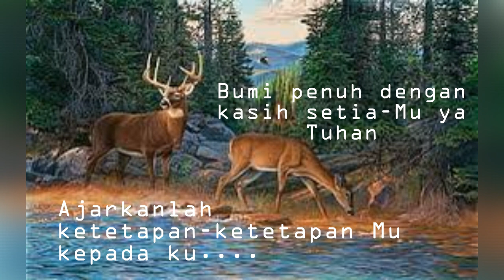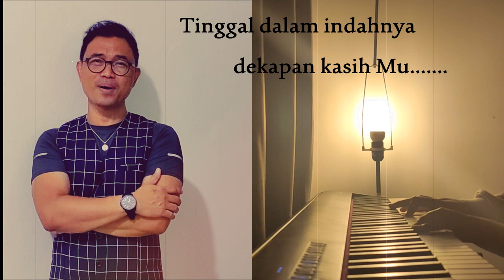Pribadi Yang Mengenal Hatiku(cover) by Eugene Chambai Mukit ft. Harry Bernard Duat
Song : Peribadi Yang Mengenal Hatiku (cover)

Vocal by: Harry Bernard Duat
Recording : hbd@homestudio
                    Uyek@homestudio

This cover was recorded somewhere in April 2023 (Advent Season).
Eugene invited me to cover it in our own style and version. He arranged the piano version at KL. Actually this was our virtual cover 2in1. With new technology, we managed to make it done perfectly. After a lots of work for this, we decided to release our video by today 09.09.23.

Hope all of you like it. Our apology if there some less interm of, quality etc.
However, our main objective is that to sharing both interest in music and singing. We have no body, but we really love to share all we have about God's love to each everyone of us.

Last but not least, thank you so much for your kind interest on our simple cover.

God bless us all.  Amen🙏